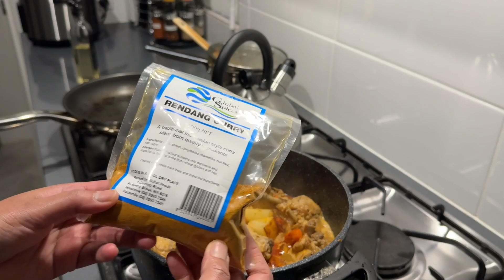CHICKEN CURRY ANG NILUTO KO PANG BAON NILA+NAGHARVEST NG GULAY SA MINI GARDEN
Hide Away by Lo-fi miku   / lofi-miku
Creative Commons — Attribution - ShareAlike 3.0 Unported

🎵 Track Info:

Title: Hide Away by Lo-fi miku

🎧 Available on:

YouTube:    • Hide Away
YouTube Music:    • Hide Away

😊 Contact the Artist:

Lo-fi miku:
  / lofi-miku